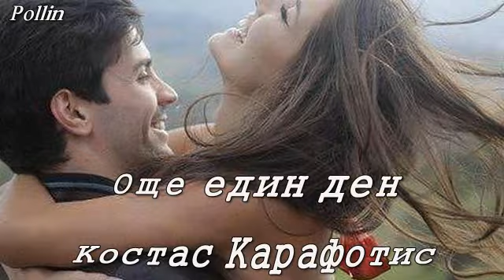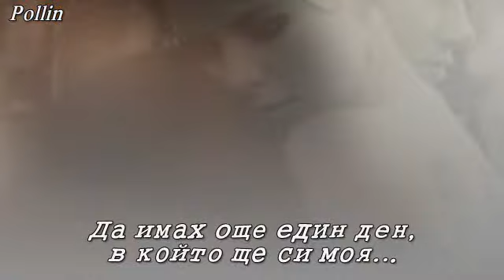New 2015 ~ Още един ден - Костас Карафотис |бг. превод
Κώστας Καραφώτης - Ακόμα Μια Μέρα